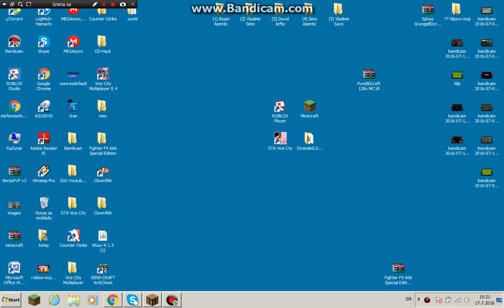Minecraft Hanger Games Ep 1 Ja sam Los ali pro sam u pvp !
Like u Sub ako ocete jos
uskoro Minecraft Prezivljabanje
Uzivajte u Klipu
ZzZzZzZzZzZzZzZZZZzZZZZZzzzzz